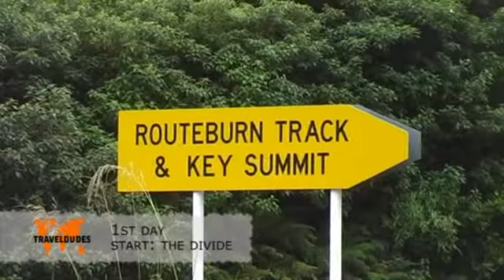One of the nicest hikes of the world - The Routeburn Track i